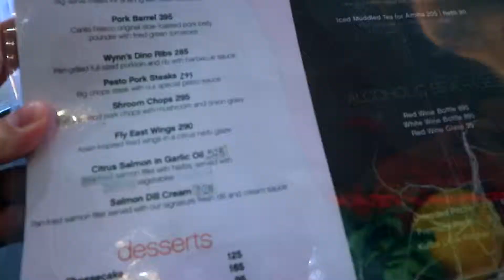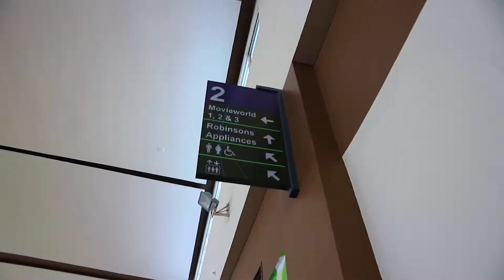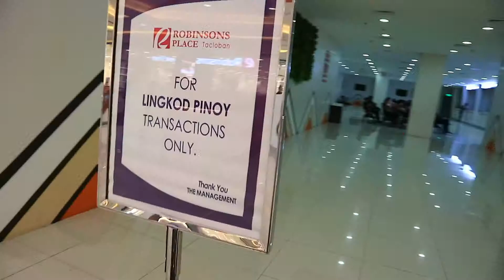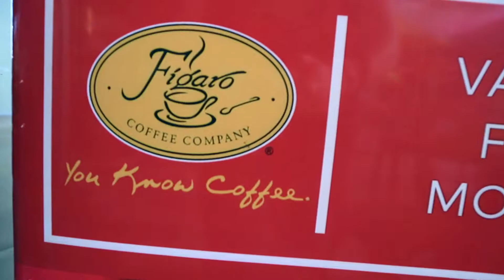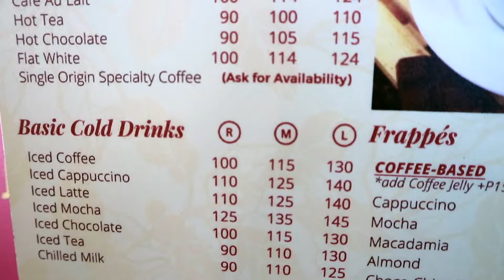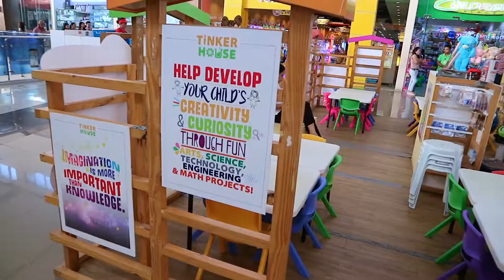Tacloban City LTO Sucks | Let’s go food hunting Instead | Canto Fresco’s Must try dish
Featuring:

Frustrated about the new LTO System, I just headed out and had a foodtrip instead.

LTO (Land Transportation Office) - My experience and comment about the new system.
Robinsons Place Tacloban
Rovinare Jose Karlos Coffeeshop - San Jose Branch
Figaro - Robinsons Place Tacloban Branch
Sakurajuma - My new favorite Japanese Restaurant

Location: Tacloban City, Leyte, Philippines
Equipment: Gopro Hero 5, Canon m10, Samsung Galaxy s8

Next Feature: McArthur Park